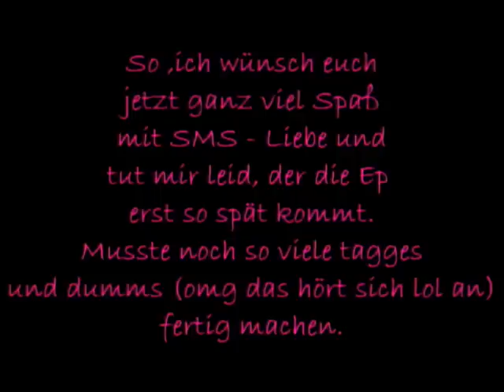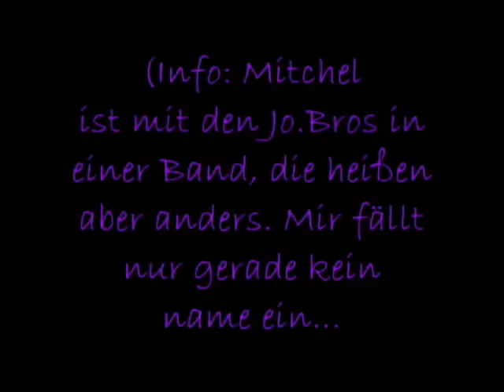SMS - Liebe a german Niley Movie Epi 3 (shoppen) OHNE TON!.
ok, ich hoffe sehr es klappt. Leider ist sie jetzt völlig ohne Ton, das tut mir total leid, aber sonst geht sie nicht, das Video ist blöd ohne Musik, es wäre Loviesik von den Jonas Brothers.
Ich liebe das Lied, naja ich hoffe es geht auch ohne, ist jedenfalls besser als gar nichts.

Liebe Grüße hoffe die epi gefällt euch, da sie blöd ist und spät kommt  hab ich sie etwas länger gemacht, der movie hat 5 epis und ab 15 kommis kommt die nächste epi.
Die mach ich sofort nach 15 Kommis versprochen.
Jacky♥